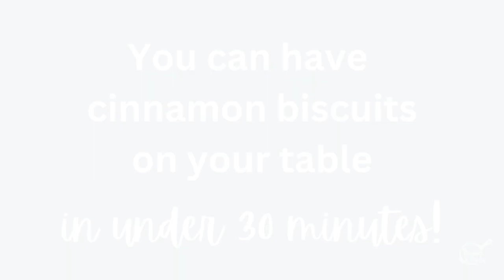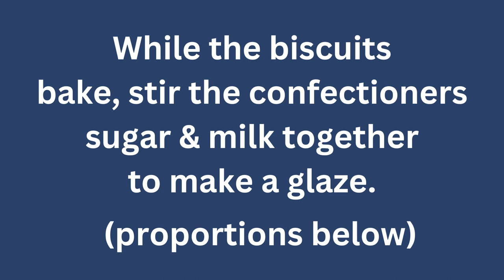Cinnamon Biscuits in Under 30 Minutes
Only 4 ingredients go into the actual biscuits and then 2 in the glaze. You can seriously have them on your table in less than 30 minutes!

Baking Mat

INGREDIENTS
1¾ cups self rising flour plus more for rolling
1⅓ cups heavy cream
1 Tablespoon sugar
1¼ teaspoons cinnamon
For the Glaze
1½ cups confectioners sugar
3-4 Tablespoons milk

INSTRUCTIONS
1. Mix all dry ingredients together.
2. Stir in heavy cream just until ingredients are moistened.
3. Pat flour on top of dough, flour hands, and form into a ball.
4. Set the ball of dough on a floured surface and roll with a floured rolling pin until ½-3/4 inches thick.
5. Using a floured biscuit cutter cut straight down and back up.
6. Place biscuits nearly touching on a parchment paper lined baking pan.
7. Baked at 425 degrees for 12-15 minutes, or until lightly browned.
8. Cool on a wire rack for 2-3 minutes before glazing.

1. Stir confectioners sugar and milk together, using a whisk if necessary to get out all lumps. Start with 3 Tablespoons of milk and add more if needed for desired consistency.
2. Pour or spoon glaze over the tops of warm biscuits.